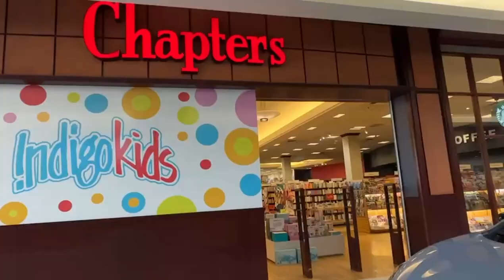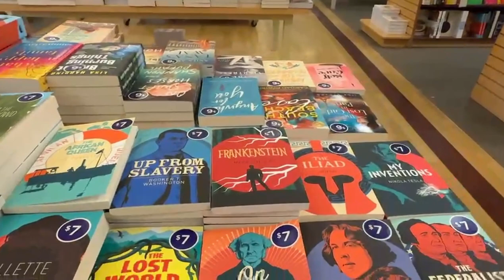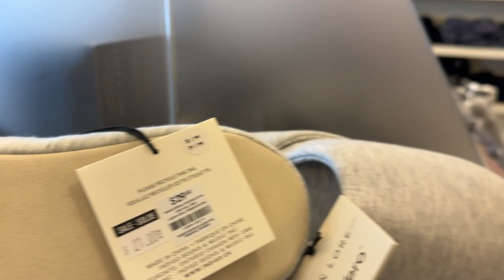What is the fate of paper books? 纸质书的命运何在？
chapters Canada book store paper books Indigo What is the fate of paper books?